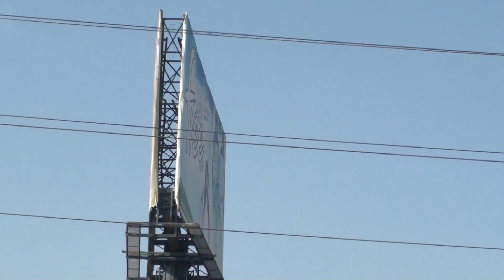Bill Board in Mexico Bus Ride 2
My Travels in Mexico